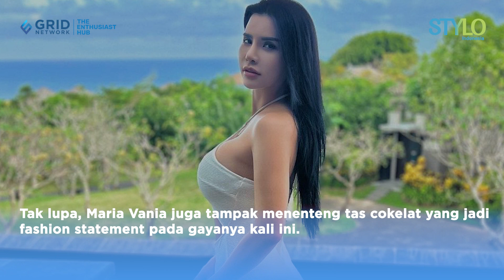Pamer Body Seksi Pakai Jumpsuit Bolong, Maria Vania Tenteng Tas Rp192,4 Juta!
Stylo Indonesia - Cantik, seksi dan kaya raya tampaknya jadi kata yang pas untuk menggambarkan sosok Maria Vania.
Sejak namanya populer jadi presenter hingga model, Maria Vania tampak makin elegan dengan penampilannya.
Tak hanya itu, Maria Vania seakan tak pernah absen untuk tampil seksi dengan busana yang dipakainya.
Gaya seksi Maria Vania juga seakan makin sempurna dengan tambahan sederet fashion item mewah dengan harga fantastis.
Hal tersebut juga terlihat pada penampilan terbarunya nih, Stylovers!